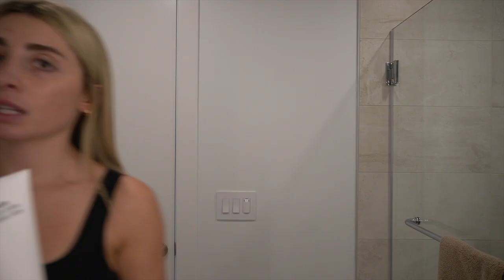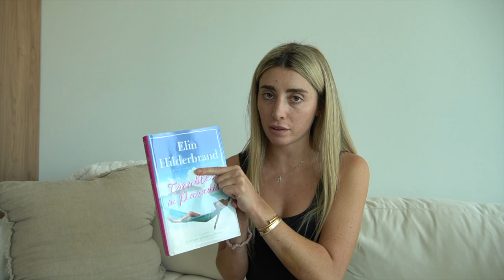Birthday Vacation & How I Self Care After Traveling!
Books:
The Good Sister
Malibu Rising
28 Summers
Skincare:
Dr. Dennis Gross Light Mask